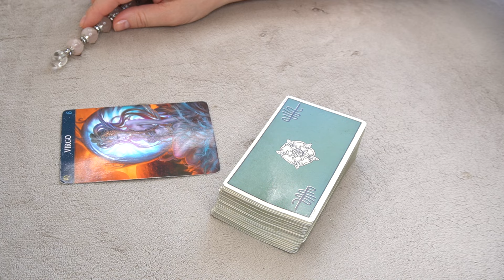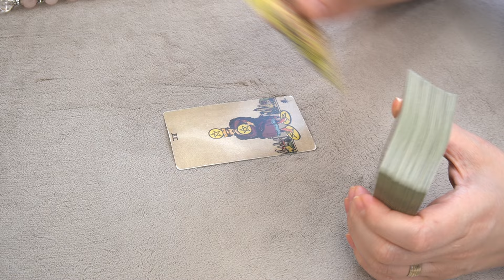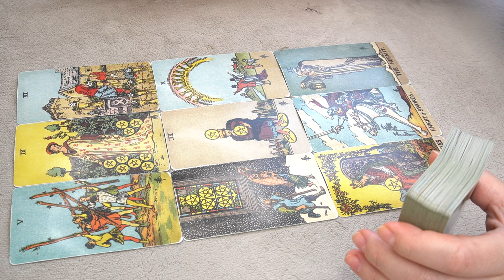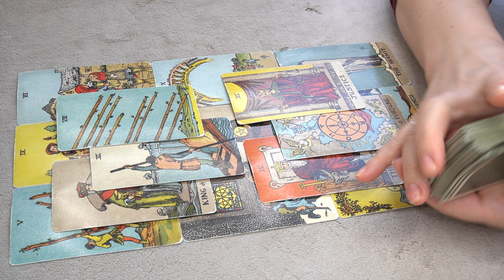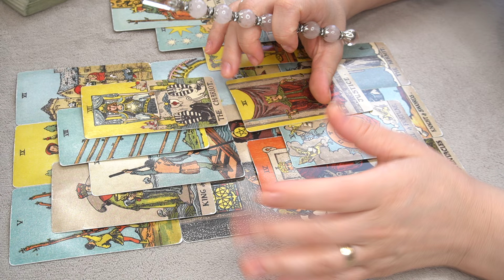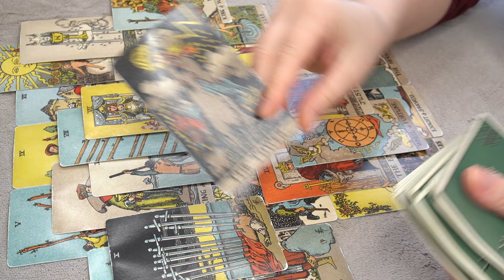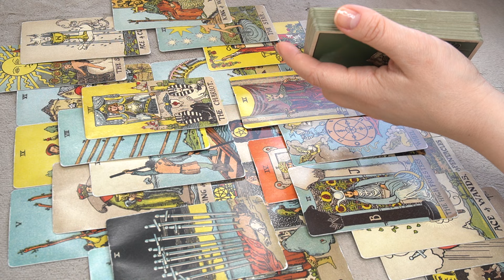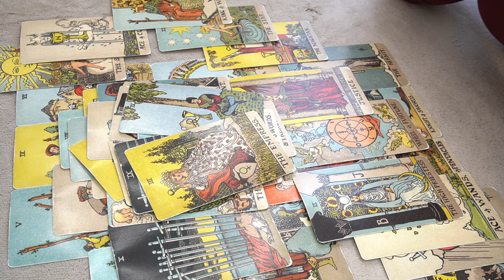VIRGO ♍️ * THE ARE ABOUT TO CALL YOU * 👀🔮⭐️📩 MID-MONTH TAROT ENERGY APRIL 2024